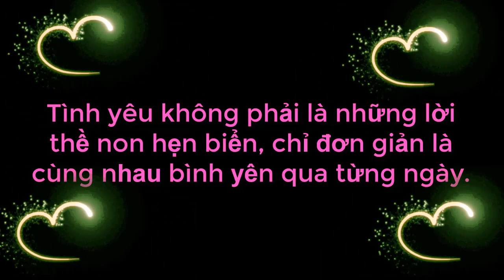Cười Xỉu Với Chàng Trai Tán Gái Mà Nói ''EM GIỐNG TÌNH XƯA '' Làm Nhà Gái Hạn Hán Lời Và Cái Kết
Cười Xỉu Với Chàng Trai Tán Gái Mà Nói ''EM GIỐNG TÌNH XƯA '' Làm Nhà Gái Hạn Hán Lời Và Cái Kết | 69 CÁCH YÊU
69 Cách Yêu là trang cập nhật những chương trình hẹn hò, ghép đôi, mai mối hot nhất hiện nay BẠN MUỐN HẸN HÒ, HẸN ĂN TRƯA, VỢ CHỒNG SON, YÊU LÀ CƯỚI, MAI MỐI CÙNG NGƯỜI LẠ